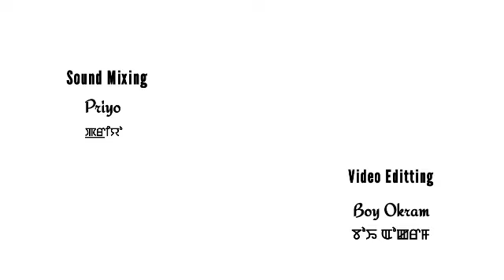SAMBAL NI NUNGSIBA(Episode 1) //SOPHIA ANGOM//SONAM CHANU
A story "Sambal Ni Nungsiba"

     Ep 1

Written by- Sophia angom